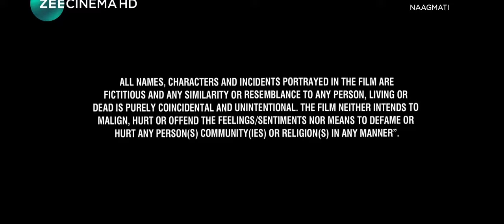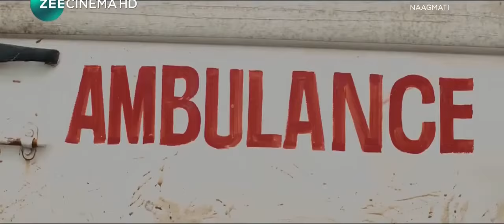Naagmati 2023 South Hindi Dubbed Full HD Movi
Naagmati 2023 South Hindi Dubbed Full Movie 1080p
Movie Name - Naagmati
Director - V.C. Vadivudaiyan
Banner - Vaithiyanathan Film Garden
Producer -V.Palanivel
Co Producer – Pannai A Elangovan
Movie Credits:
Story, Screen play, Direction - V C.Vadivudaiyan
Cinematographer – Iniyan J Haris
Music Director -Amrish
Art Director - C. Shanmugam
Dialogue & Lyrist – Raqueeb Alam
Language coordinator: Munna Khan
 Editor - Suresh URS
Action – Super Subbrayan
Choreography - Ashok Raja
VFX Supervisor – H.Jayaraj
VFX-Sunil
Colorist - Adithya
DI – Promoworks
Production Manager- Shankar G
Stills - Seenu
PRO -Arati Salgaonkar
Starring – Jeevan, Mallika Sherawat, Suman, Rittika Sen, Yashika Anand, Salil Ankola, Saravanan, Sai Priya, Rikin, Livingston, Ramesh Kanna, Sakthi Saravanan, Cool Suresh, Karathe Rajan, Niyamat Khan, Andrea kurunathan & etc

naagmati full movie hindi dubbed
naagmati hindi dubbed movie
new south indian movies dubbed in hindi 2023  sherawat naagmati hindi dubbed movie
naagmati hindi dubbed full movie
south movie
nagmati full movie hindi dubbed
south indian movies dubbed in hindi full movie 2023 new,new south movie 2023
naagmati full movie in hindi

south movie
2023 new south movie hindi dubbed
new south movie 2023 hindi dubbed
2022 latest hindi movies
 ladki hindi movie best action scene
ladki movie trailer hindi
hindi movies 2023
action scene
action movie
action scene south movies
south indian movies dubbed in hindi full movie 2023 new,south movie
2023 new south movie hindi dubbed
latest south indian movies dubbed in hindi full movie 2023
ram pothineni new movie skanda

action
action scen
bollywood action scenes
tiger shroff best action scen
best action scenes
action scenes
bollywood
bollywood best action scenes
salman khan action scenes
dhoom action scenes
top 5 action scenes
bollywood movie scenes
bollywood action movies
bollywood action scene
sunil shetty action scenes
best action scene
sarrainodu all best action scenes
bollywood best fight scenes
karz action scene
best action scenes from andolan